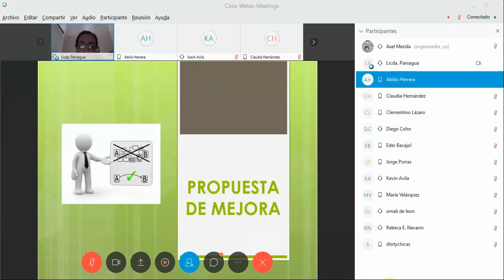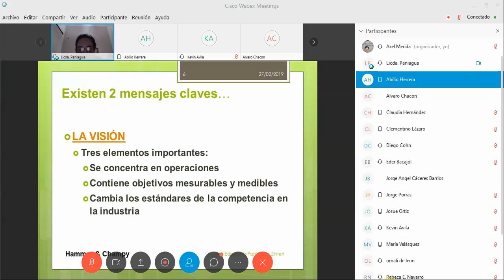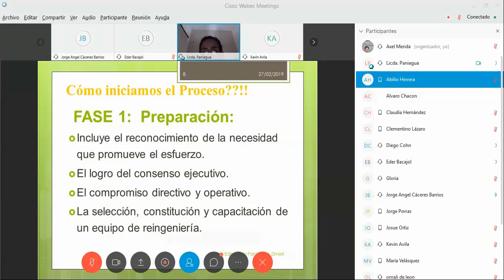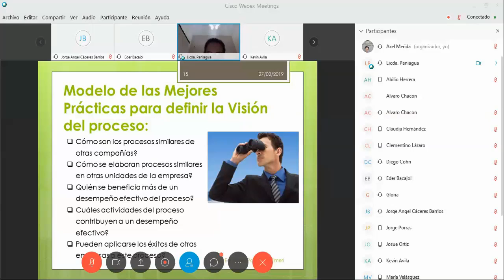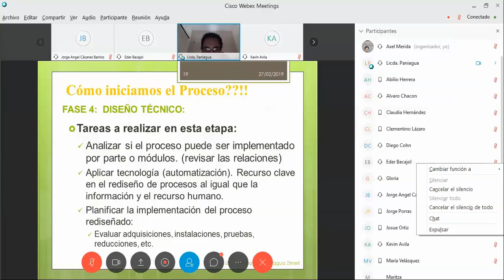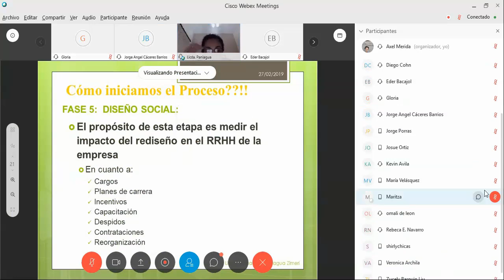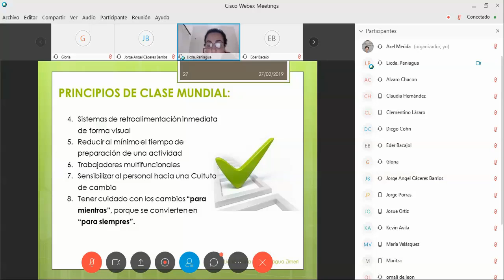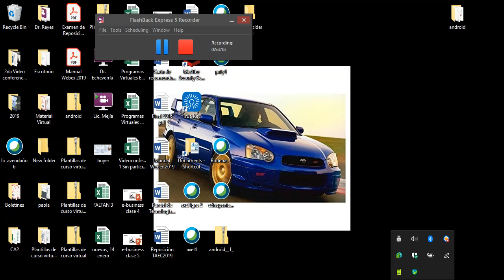Videoconferencia 3 Edna Paniagua